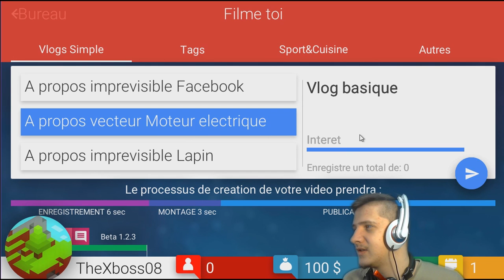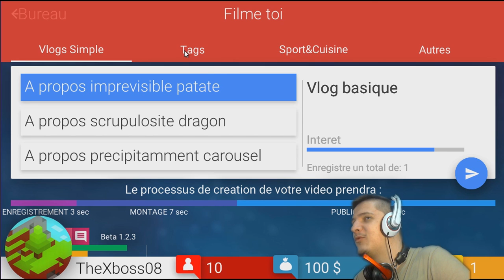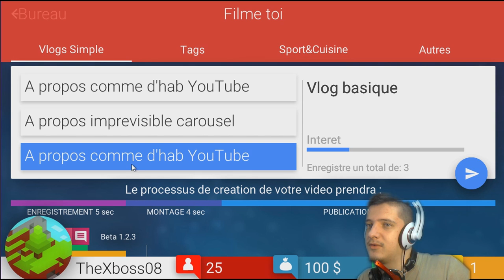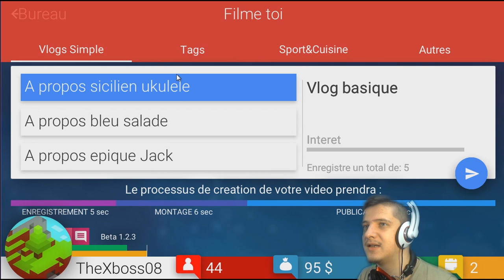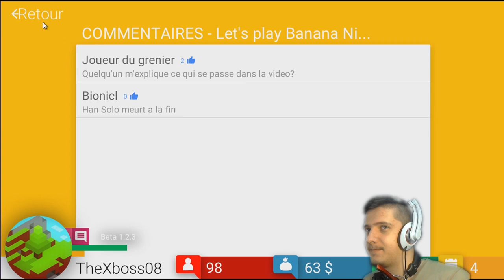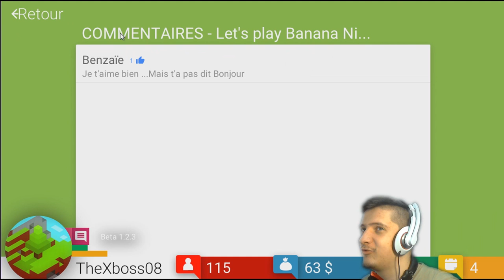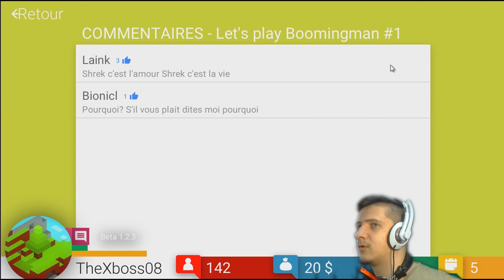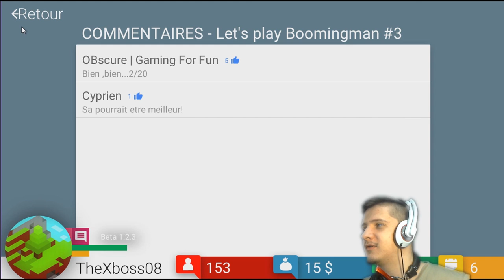Tube Tycoon #1 - Plagiat Amixem !! [ FR HD ]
Premier épisode de tube tycoon !